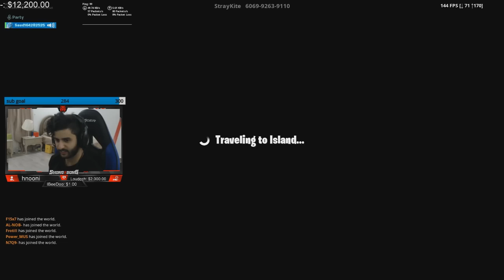شرطي حرامي (الجديدة) ، اعمل نفسك بطة🐥 | فورتنايت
قناة ناصر (swelyy).

 سناب :
a7med.mq